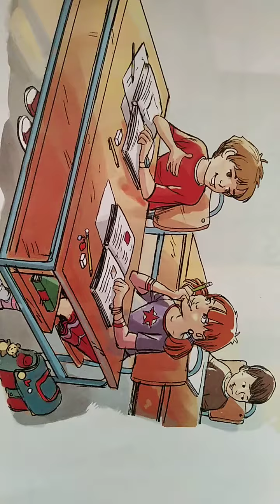Drug drugu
Dragan Lukić